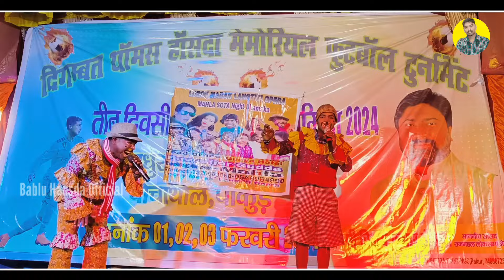Kuri Pataw Comedy Video ll Mahla Sota & Sarpodo & Soniya Hansdak ll Santhali Video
🏵️🏵️🏵️🏵️🏵️🏵️🏵️🏵️🏵️🏵️🏵️🏵️🏵️🏵️🏵️ Title :- Kuri Pataw Comedy Video ____________________________________________
Artist :- Mahla Sota, Soniya, sarpodo
Keyboard:- Samlal
Pad :- Pardhan
Tumdak :- Kapten
Tirya :- Babulal
Opera :- Loboy Marak Lantiti Opera
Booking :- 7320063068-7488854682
Saund :- sitagar
Camera & Edit :- bablu Hansda
                     🙏JOHAR🙏
Ape Sanam ku nowa bablu Hansda official YouTube channel re sagun atang daram minak a judi nowa YouTube channel Bape subscribe kak khac subscribe tabun pe ar bell batan ho dabaw tabun pe ar like, share ar comment do alope hirin tabuna ma tobe joto ku ar mitdham johar l
                 CHANNEL ABOUT
इस चैनल में आप सबको हर तरह का म्यूजिक वीडियो देखने को मिलेगा जैसे कि ऑर्केस्ट्रा वीडियो स्टेज प्रोग्राम वीडियो शादी का वीडियो और हर तरह का म्यूजिक से रिलेटिव वीडियो इस चैनल पर अपलोड होगा इसलिए आप लोग इस चैनल को सब्सक्राइब करें और बैल आइकन को भी दबा दें और शेयर कमेंट और लाइक करना ना भूलें धन्यवाद ।
❌❌❌❌❌ WARNING ❌❌❌❌❌
.Note.
इस वीडियो को प्लीज दिल पर ना लें यह वीडियो सिर्फ और सिर्फ इंटरटेनमेंट के लिए है वीडियो को पूरा देखें और इस का आनंद लें ।